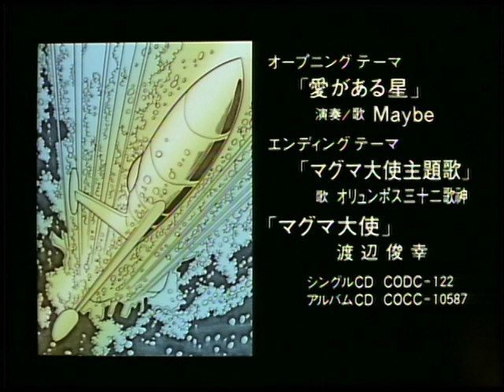[OFFICIAL]AMBASSADOR MAGMA - Ep2.The Giant Golden God - (ENGLISH DUB)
In ancient times, there was an evil power called Goa. He claimed himself to be the king of the universe, accompanied by numerous numbers of space life forms. But soon he was sealed off by Magma, a sacred counterpart power of him. A long time has passed since then. In Japan, a mysterious group of aliens are active behind the scenes, enjoying prosperity, which means the day of Goa's resurrection is approaching. On the other hand, a newspaper reporter by the name of Atsushi Murakami is gradually involved in a global-scale incident together with his wife, Tomoko and his son, Mamoru. Finally, Magma, in the form of a golden gigantic god, resurrects from a long sleep, making an appearance in front of them.

- Ep2.The Giant Golden God -
A myriad of light rays concentrates. Soon the golden gigantic god, Magma descends to the earth and drives Goa's saucer off. Mamoru, at the site witnesses the event with his own eyes, but denies to admit the existence of Magma. His guardian, Earth shows him the Memory of Life and tells him to confront Goa together with Magma.